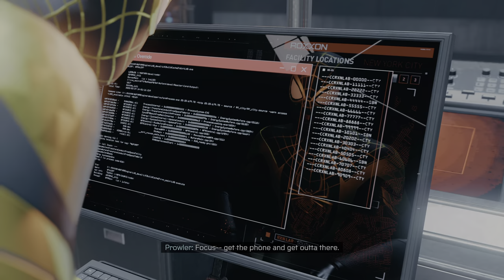Spider-Man: Miles Morales (PS5) - 23 - Corporate Espionage (Playthrough Complete)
Marvel's Spider-Man: Miles Morales is a 2020 action-adventure game developed by Insomniac Games and published by Sony Interactive Entertainment for the PlayStation 4 and PlayStation 5. (Wikipedia)

GAME
Name: Spider-Man: Miles Morales (2020)
Platform: Sony Playstation 5 (PS5)
Developer: Insomniac Games
Publisher: Sony Interactive Entertainment (SIE)

SESSION
Player: Marc
Description: Corporate Espionage (Playthrough Complete)
Type: Walkthrough/Playthrough
Style: Semi-Completionist
Graphics Mode: Performance RT (Raytracing)
Difficulty: Amazing (Normal)

RECORDING
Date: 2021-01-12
Output: HDMI
Resolution: 4k60 HDR
Sound: Stereo